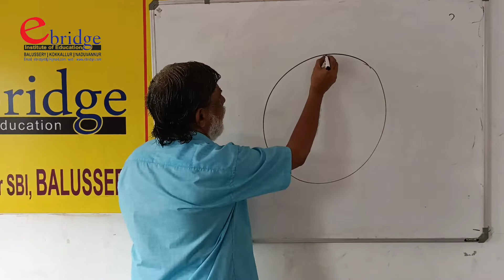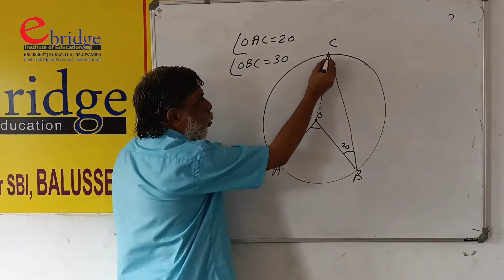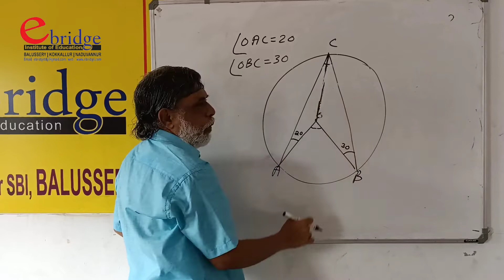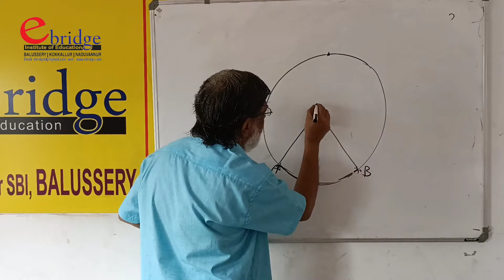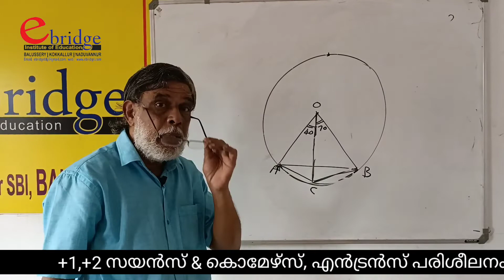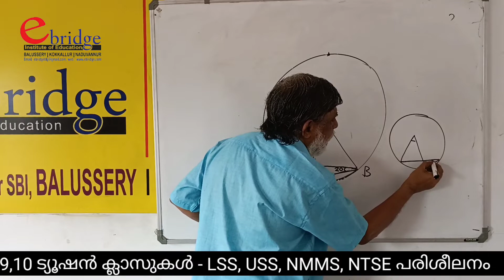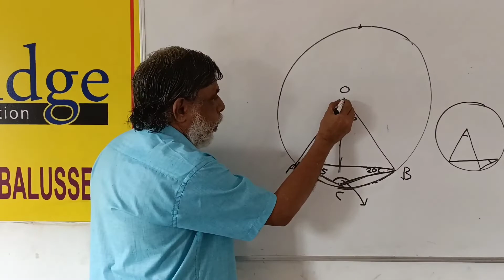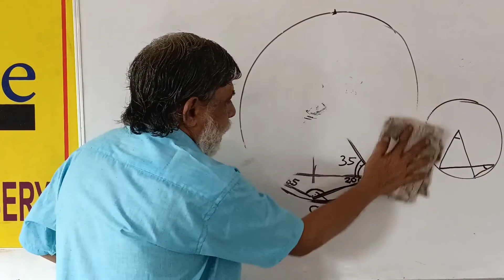SSLC MATHS CIRCLES - PART 3 - e bridge - MK Ravi Varma Master